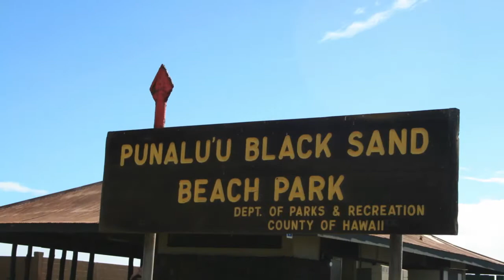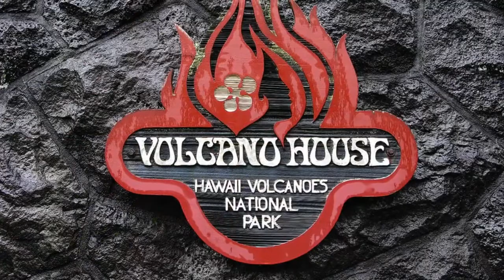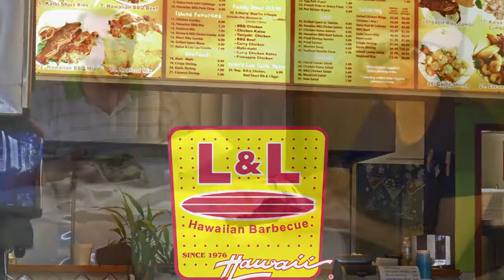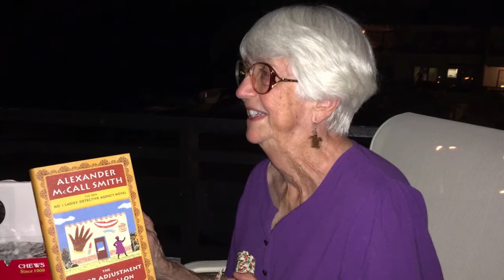2013 Big Island Holiday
Family holiday vacation to the Big Island, Hawaii.